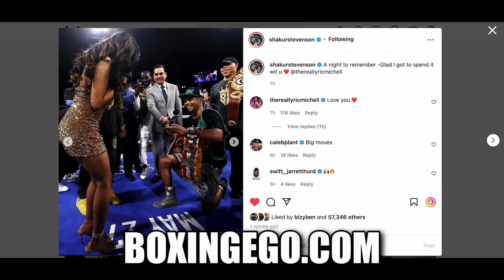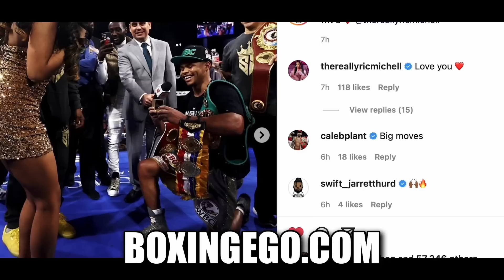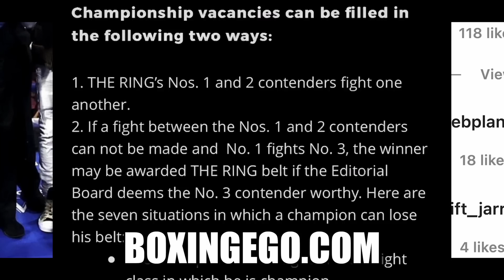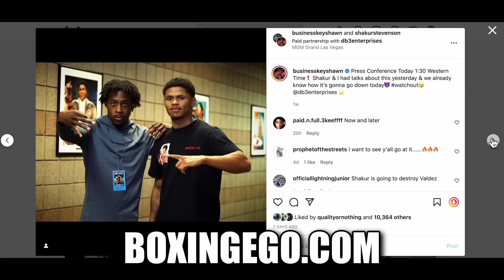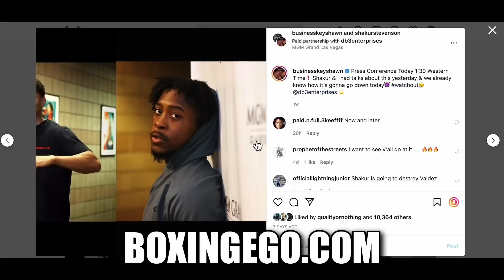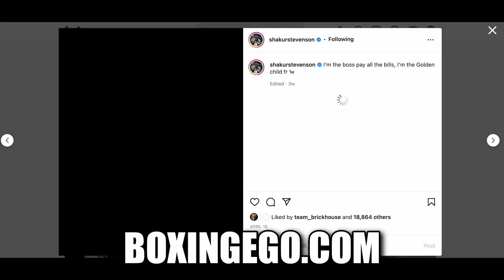BAD NEWS: SHAKUR STEVENSON FAILS EYE TEST TO RING “ILLEGAL TACTIC” - BLOCKS FROM TOP 10 RANKINGS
SHAKUR STEVENSON UNDEFEATED RING BELT UNIFIED CHAMPION DENIED RING MAGAZINE TOP 10 P4P DUE TO LACK OF RESUME & ILLEGAL TACTICS DESPITE DESTROYING CANELO GYM MATE OSCAR  VALDEZ BAD NE- BAD NEWS: SHAKUR STEVENSON FAILS EYE TEST TO RING “ILLEGAL TACTIC” - BLOCKS FROM TOP 10 RANKINGS